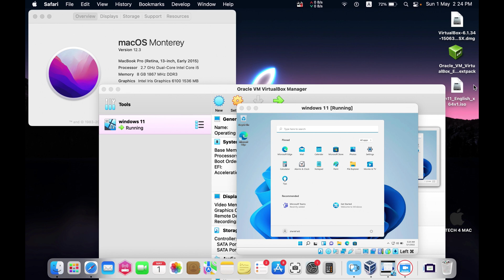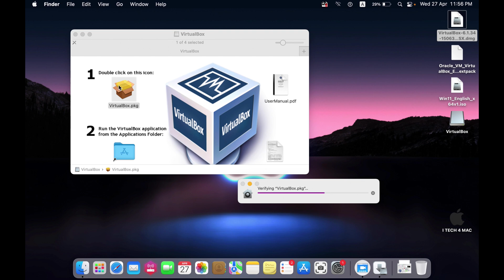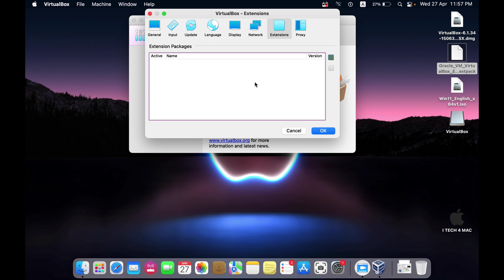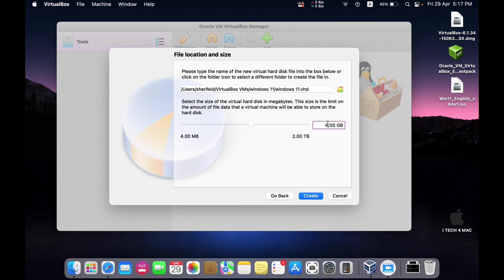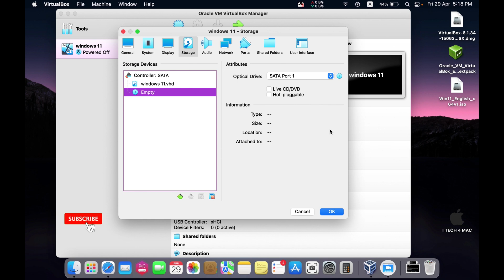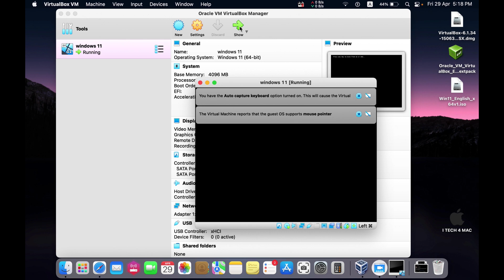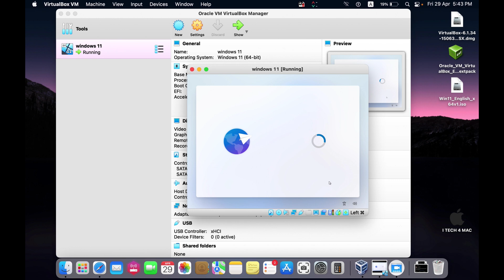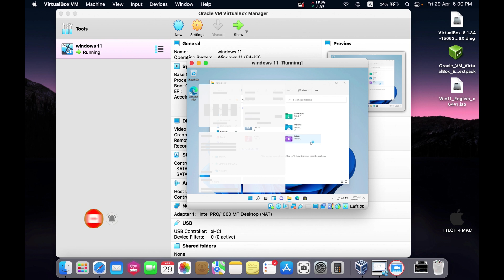how to install windows 11 on MAC using Virtualbox ? [macOS ]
A detailed description of windows 11 installation process on macOS uising the free open source virtualbox virtual machine.
Chapters:
- where to download latest version of  virtualbox and windows 11.
- how to install virtualbox and optimize it for windows 11.
- installation process of windows 11.

In case you faced a problem in virtualbox that reports: Kernel driver not installed (rc=-1908) it can be fixed following the steps in this video

In case you faced a problem that reports: This PC can't run windows 11